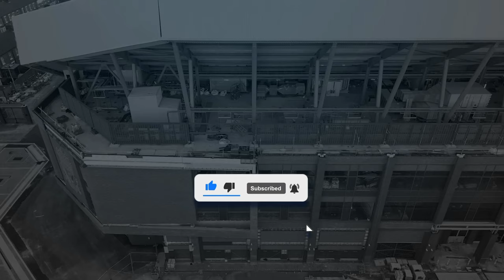Liverpool Pier Head